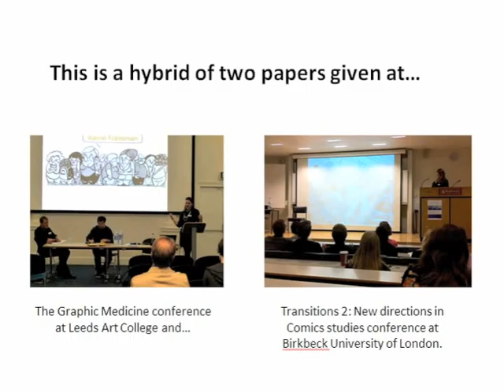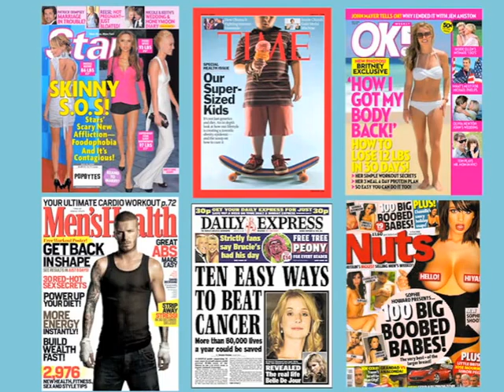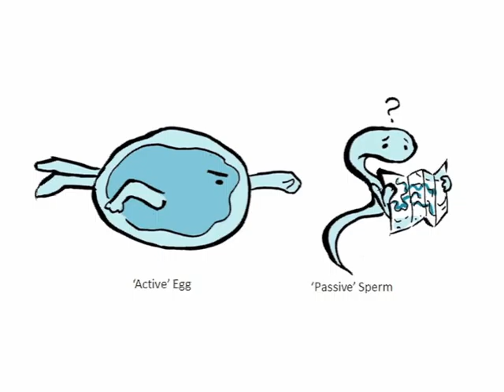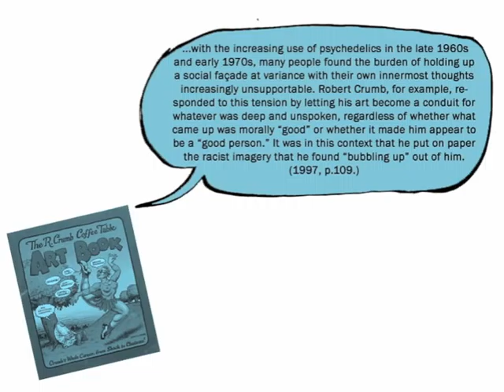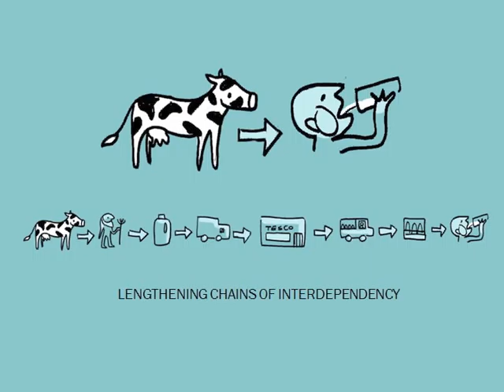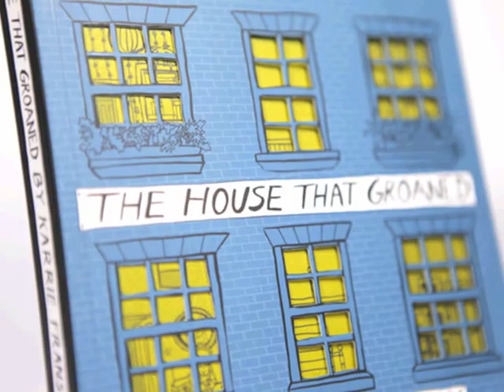The Body as a Canvas in Comics Part 1.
Part 1: The Body as a Canvas in Comics: Karrie Fransman Explores the Influence of Corporal Studies in the Creation of Her Graphic Novel 'The House That Groaned' (published by Random House's Square Peg). This is a hybrid of two papers given at Comica Symposium at Birkbeck University London and Graphic Medicine conference at Leeds Art Gallery in 2011.